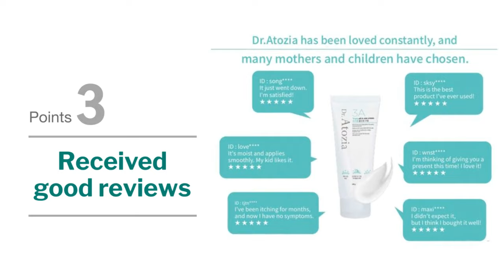Fundamental solution for babies' fragile skin, Dr. Atozia All in One Cream with patented ingredients